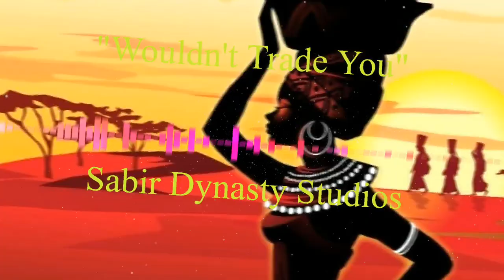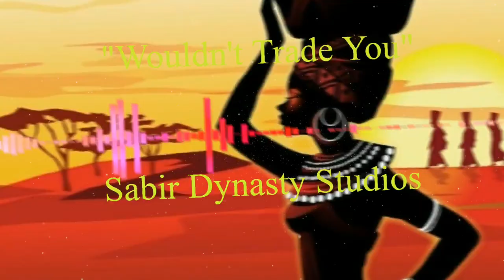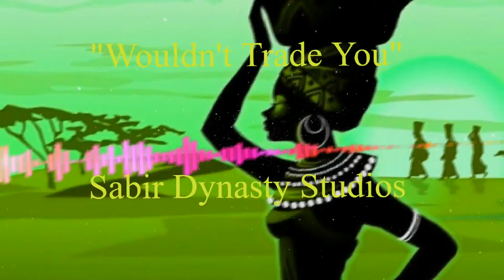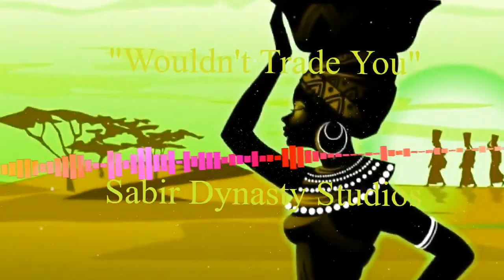"Wouldn't Trade You" with Hook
Happy Holidays to you and your family from:
Jamik Sabir @ Facebook
jamiksabir @instagram
Sabir Dynasty Studios